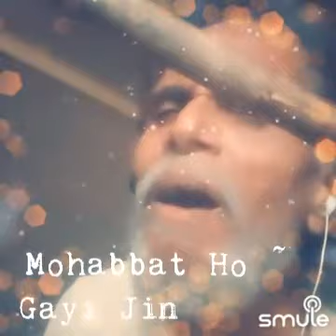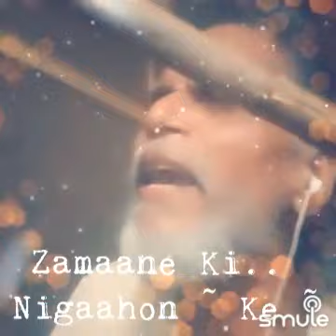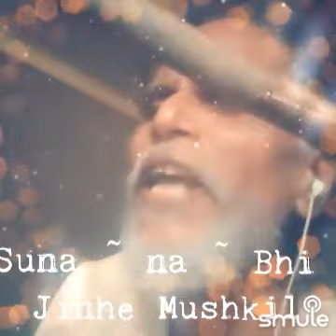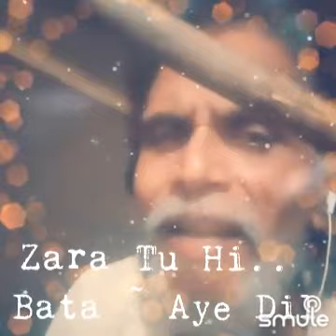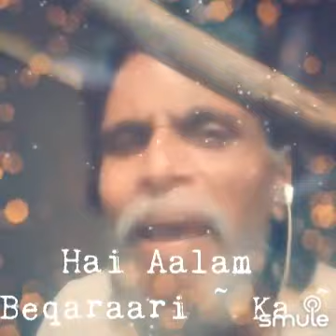BHARI DUNIA MEIN AAKHIR DIL KO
NAZAR MEIN ULJHNEIN